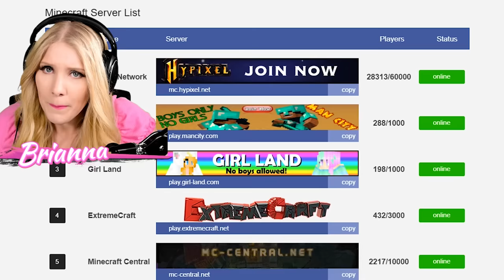I Helped My Wife SNEAK onto a BOYS ONLY Minecraft Server!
I Helped My Wife SNEAK onto a BOYS ONLY Minecraft Server! with PrestonPlayz 👊